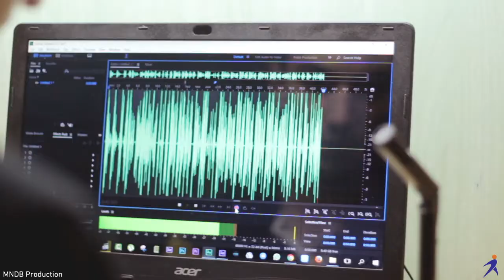دورة صناعة الأفلام الوثائقية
قريباً يقدم مركز الرواد دورة صناعة الأفلام الوثائقية والهندسة الصوتية على برنامج Adobe Audition مدرب الدورة : محمد نور الأحدب .
MNDB Production
شكر كبير للمصور المبدع صاحب الأفكار الرائعة : بلال فاخوري .